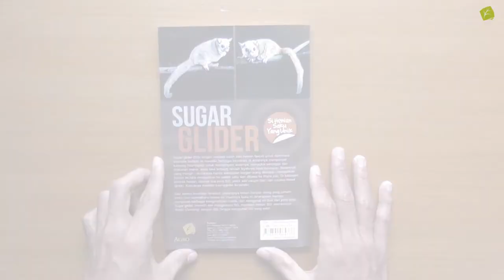Sugar Glider Si Hewan Saku yang Unik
Deskripsi Buku

Penulis: Sonny “Sonntro” Catro
Ukuran: 15 x 23 cm
Tebal: viii + 172 hlm.

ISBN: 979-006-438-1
Harga: Rp43.000

Sugar glider (SG) tengah menjadi salah satu hewan favorit untuk dipelihara. Mamalia berbulu ini memiliki berbagai keunikan, di antaranya mempunyai kantong (marsupial) untuk `menyimpan’ anaknya, menyukai serangga dan makanan manis, serta bisa terbang rendah layaknya tupai bersayap. Badannya yang mungil -ukurannya hanya sekepalan tangan orang dewasa- menjadikan hewan ini bisa dimasukkan ke dalam saku dan dibawa ke mana pun. Di kalangan pecinta hewan, dikenal dua jenis SG, yakni wild caught (liar) dan captive breed (jinak). Keduanya memiliki keunggulan tersendiri.

Dari semua keunikan tersebut, sayangnya belum banyak orang yang paham betul cara memelihara hewan ini. Hadirnya buku ini diharapkan mampu menjawab berbagai keingintahuan hobiis, dari mengenal ciri fisik dan jenis-jenis sugar glider, memilih dan mengadopsi SG, memberi makan SG, membentuk ikatan (bonding) dengan SG, hingga mengobati SG yang sakit.